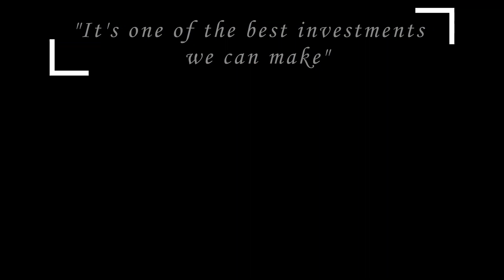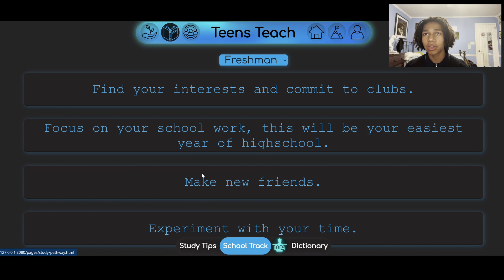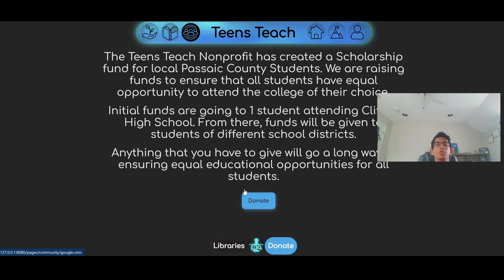Congressional App Challenge: Teens Teach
Applying to congressional district 9 of NJ, represented by Congressman Bill Pascrell. Our app is Teens Teach.org. A centralized, web platform designed to help the youth get an intrinsic motivation for learning.
While we use the brand of our Nonprofit, Teens Teach, the only individuals working on this are listed here: Kennedy Sheppard, Lamarr Olive, Marlon Rodriguez, and Om Rana. Just to clarify, the other member of our Teens Teach Nonprofit was not involved in making this separate website(Mark Tarkany).